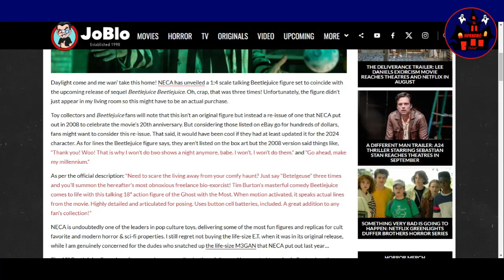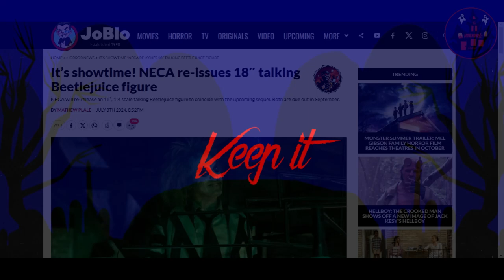HORRORific News NECA re-issues 18″ talking Beetlejuice figure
NECA has unveiled a 1:4 scale talking Beetlejuice figure set to coincide with the upcoming release of sequel Beetlejuice Beetlejuice. Check out the full article here: